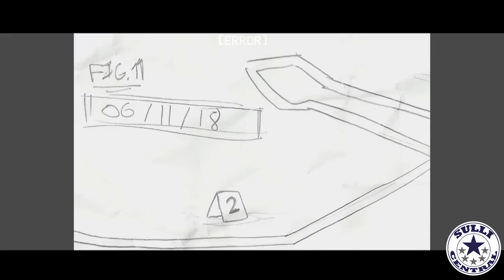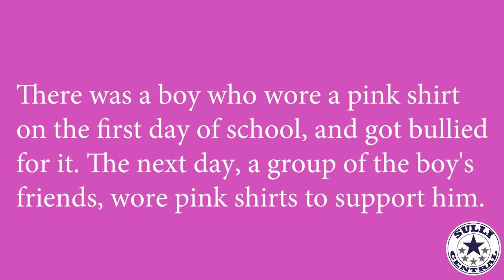Sulli Central February 25th - Prank Petroski / Pink Shirt Day